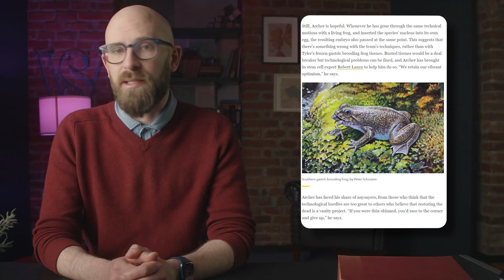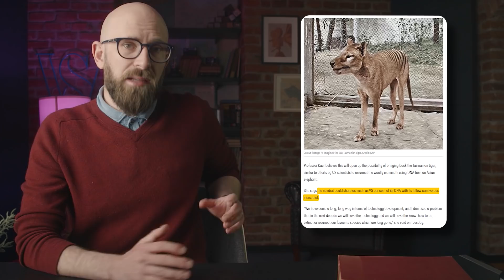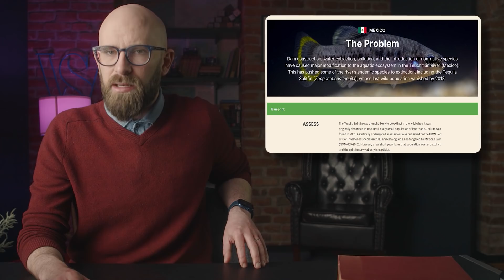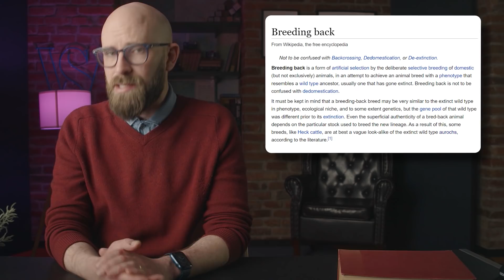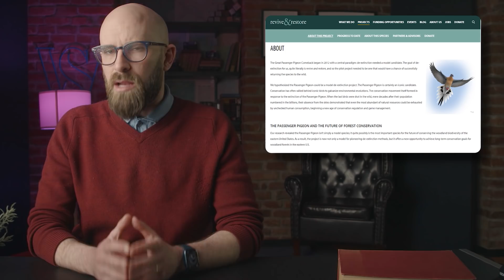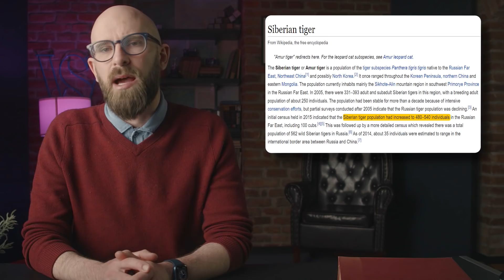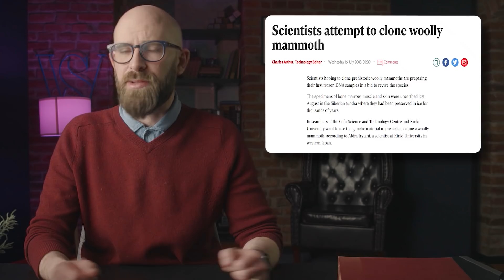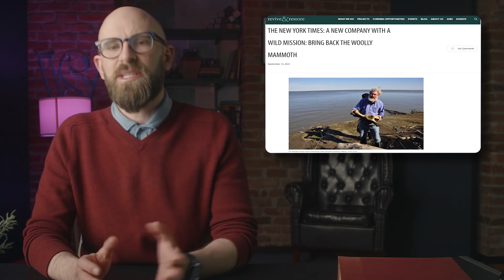10 Extinct Species That Modern Science is Now Trying to Revive